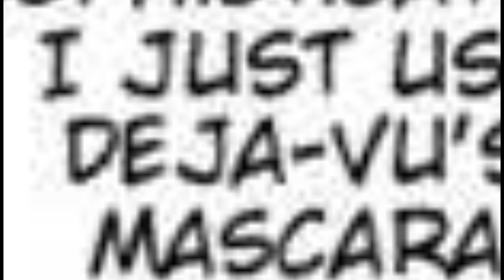yuri_manga.avi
IT IS ALL CLEAR TO ME NOW

M
M
M
MULTI TRACK DRIFTOOOOOOOOOOOOOOOOOOOOOOOOOOO